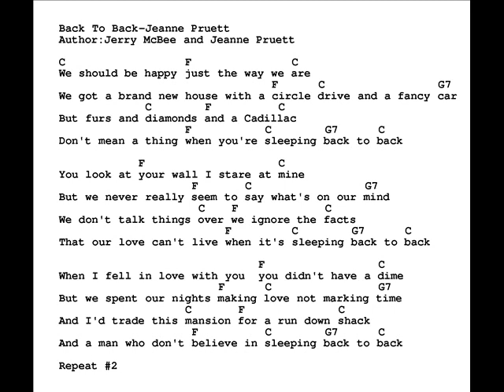Back to Back - Jeanne Pruett (1979)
Jeanne Pruett, 1979.

We should be happy just the way we are
We got a brand new house
With a circle drive and a fancy car
But furs and diamonds and a Cadillac
Don't mean a thing when you're sleeping back to back

You look at your wall
I stare at mine
But we never really seem to say
What's on our mind.

We don't talk things over
We ignore the facts
That our love can't live
When it's sleeping back to back

When I fell in love with you
You didn't have a dime
But we spent our nights making love not marking time
And I'd trade this mansion for a run down shack
And a man who don't believe in sleeping back to back